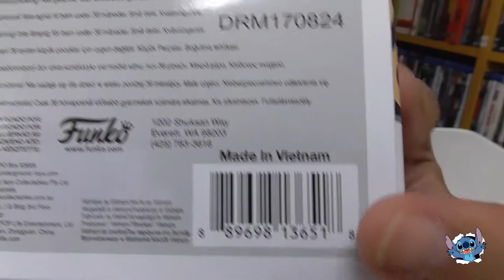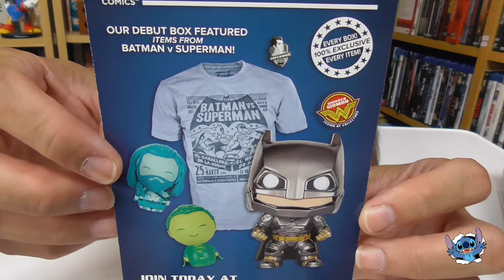Unboxing Pop! Funko - Batman The Animated Series Catwoman nº 194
Hola a tod@s os traemos otro vídeo de la sección Unboxing Pop! Funko. Esta vez os traemos correspondiente a la serie Batman The Animated Series   Catwoman nº 194.